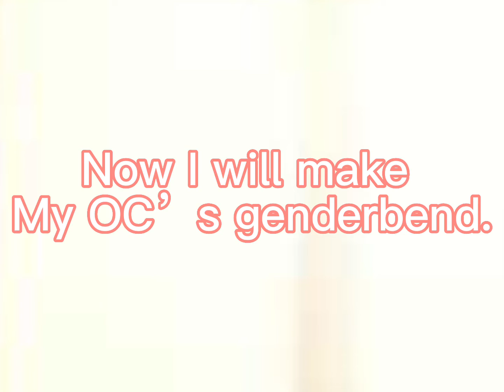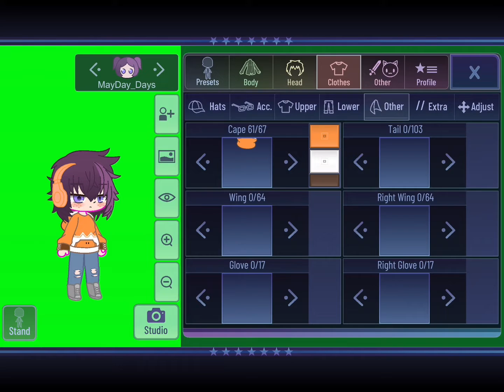Default Girl and Genderbend OC make (Old)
Hi I made this a while ago but forgot to post it. I make my MayDay_Days GenderBend, (ManDay_Days) and I do my version of default girl.